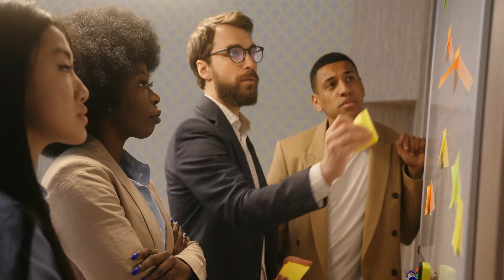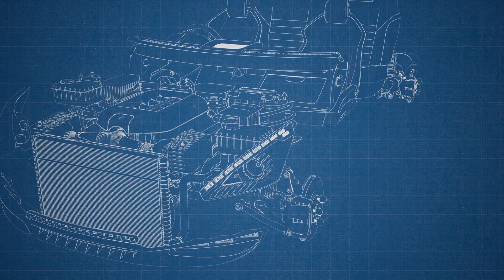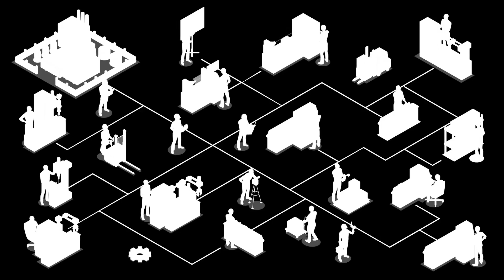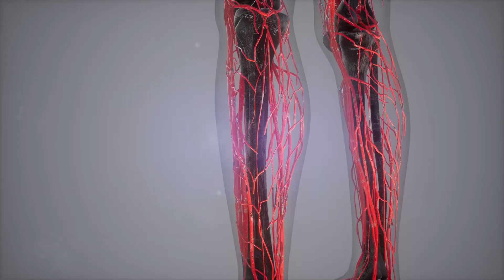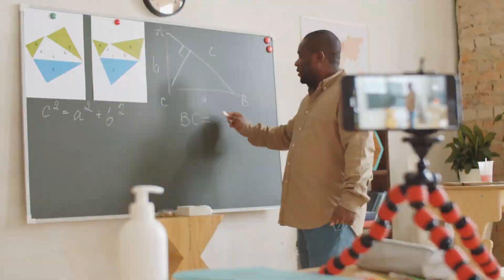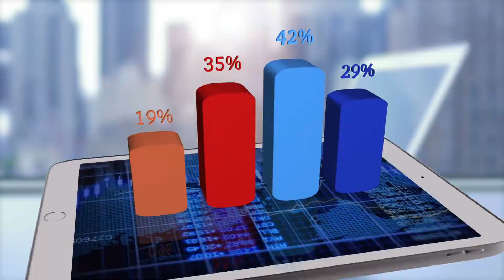Tập 4 | Hảo Mụ Mụ Hệ Thống [ Khoái Xuyên ] Audio | Chương 31 - 40 | Ngôn Tình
⭐ Quyền lợi: Yêu cầu làm Full bất kỳ bộ truyện nào:
Truyện: HẢO MỤ MỤ HỆ THỐNG [ KHOÁI XUYÊN ] Tập 4
Tác giả: Tam Hoa Tịch Thập
Thể loại: Ngôn Tình, Xuyên Việt
Identifier: 63f5be2aefbdcab7d15f4670

Chi tiết các chương:
00:00:00 Chương 31 : Tuyệt địa cầu sinh hard hình thức! 4
00:14:44 Chương 32 : Tuyệt địa cầu sinh hard hình thức! 5
00:27:54 Chương 33 : Tuyệt địa cầu sinh hard hình thức! 6
00:48:35 Chương 34 : Năm trăm vạn nhi tức phụ!  1
01:02:27 Chương 35 : Năm trăm vạn nhi tức phụ!  2
01:13:37 Chương 36 : Năm trăm vạn nhi tức phụ!  3-5
01:48:00 Chương 37 : Năm trăm vạn nhi tức phụ! 6
02:00:15 Chương 38 : Năm trăm vạn nhi tức phụ! 7
02:11:07 Chương 39 : Năm trăm vạn nhi tức phụ! 8
02:29:51 Chương 40 : Năm trăm vạn nhi tức phụ 9